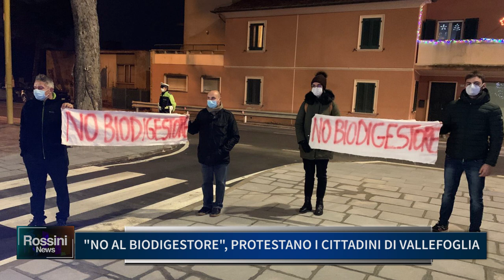NO AL BIODIGESTORE, PROTESTANO I CITTADINI DI VALLEFOGLIA